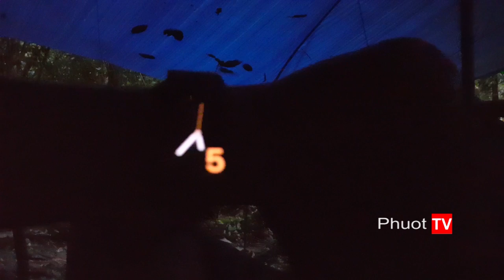Phượt.TV | #6 - ĐI TÌM SAO LA - Cuộc sống trong rừng rậm Trường Sơn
Loạt ký sự "ĐI TÌM SAO LA - Linh hồn của dãy Trường Sơn".
- #12 - ĐI TÌM SAO LA - Kỳ thú về loài Ong làm tổ trong bộng cây, cuộc chiến giữ tổ và cướp mật

- #14 Pseudoryx nghetinhensis
- #15 Save the Saola

Phượt.TV - Kênh du lịch khám phá và thể thao mạo hiểm.

Phượt.TV - Travel Youtube Channel. "Phượt" is a word which does not exist in the Viet-English dictionary. It's a form of travel life... Phượt means: “to travel without any certain destination or detailed plan set beforehand – just follow the route you love and let your feet guide your way”.